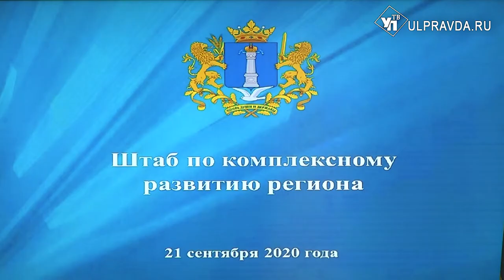Начало отопительного сезона, реабилитация «Красотки», уборочная.